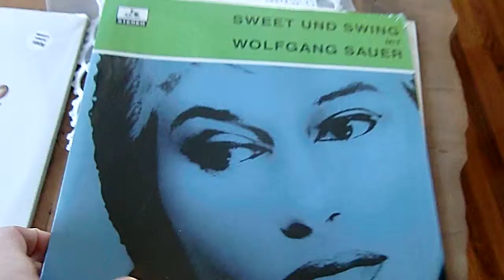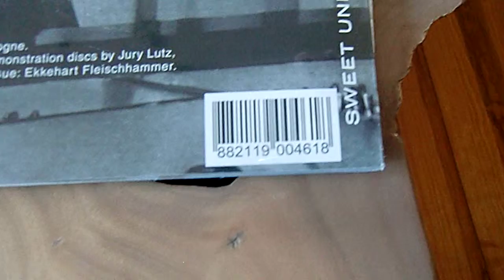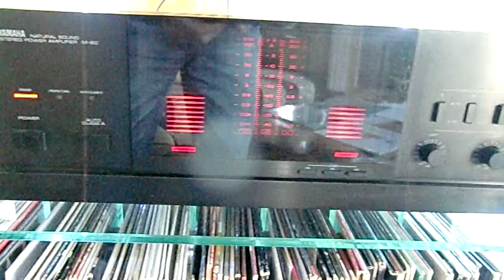Heco Celan XT 901 - Elac Miracord 50 H2 - Wolfgang Sauer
Phono : Elac Miracord 50 H2    Cartridge : Audio Technica AT92E
Frequency 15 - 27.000 Hz, Channel Separation at 1 kHz : 29dB, Tracking Force : 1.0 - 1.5 grams (1.3 right know), Output : 3.5 mV at 1kHz and 5 cm per sec., Stylus Type : 0.3 x 0.7 with elliptical diamond; connected to the Pre with 100pF at 47kOhm.

Pre : Yamaha C-4 Main : Yamaha C-60,  Speaker cables are all DIY Infos to that later.
Digital camera: Simple Casio Exilim EX H10, no special microphone.

During the last six month I did a lot of change in my audio setup. First off all I changed the position of the glass cabinet diagonal in the room. A cable channel was fixed on the floor to connect the speakers.

Then my former "loved one" amplifyer - Pioneer A-616 Mark II - got some electronic faultys and I searched on buying platforms for another vintage combination with or using two turntable with different cartridges and three pairs of speakers - always connected. It took a lot of time.

In February I will start to show the other pairs of speakers. For now enjoy yourself with Heco Celan XT 901 in linear connection.

Musik from vinyl : Jazz : Wolfgang Sauer ‎– Sweet Und Swing - B1 Stairway To The Stars   3:42 min.

"...Layout [Reproduction Of Original Cover Layout] – Patrick Haase
Leader [Orchestra] – Friedel Berlipp, Paul Kuhn
Orchestra – Orchester Friedel Berlipp, Studio-Orchester Paul Kuhn*
Photography – Sobek, Frankfurt
Reissue Producer – Ekkehart Fleischhammer
Remastered By – Jury Lutz, Oliver Haertel, Roskow Kretschmann
Vocals, Piano – Wolfgang Sauer
Notes
First reissue of the long-lost German vocal jazz album in early stereophonic sound, remastered from vintage demonstration discs. Recorded 1959 in Cologne.

Also available on CD.
Distributed worldwide by Groove Attack..."

with all further information.  This is a great sounding record. Buy it.